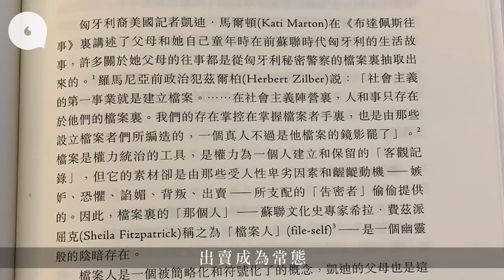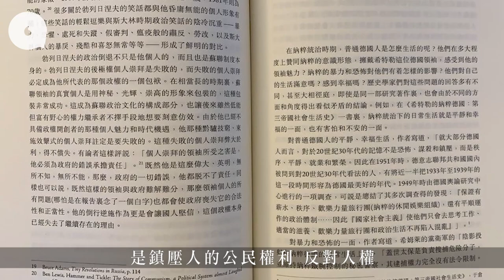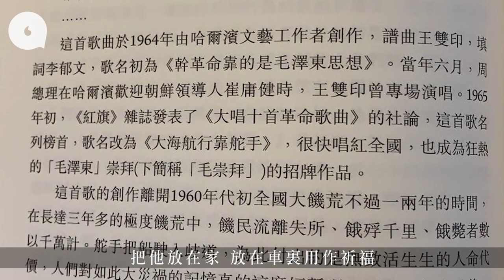城寨劉細良：訊局整治港台打壓利君雅 為甚麼會如此懼怕她？－《暴政史：二十世紀的權力與民眾》 讀書好 專題－果籽 香港 Apple Daily—原刊日期：20201001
特區政府為何連港台一個叫利君雅的記者也要不斷「追殺」呢？對於一個獨裁政權而言，官方傳媒就應該是宣傳喉舌，試問怎可能容得下一個當面叫特首「講人話」的記者？香港人面對每天這些荒謬的新聞，感覺很抑鬱糾結，是因為大家心態仍然停留在昔日的香港。

今天介紹一本認識香港新常態的作品，書名叫《暴政史：二十世紀的權力與民眾》，作者徐賁，美國加州聖瑪利學院英文系教授。自公元前四世紀，柏拉圖便將「暴政」視為雅典時代的邪惡，在西方的歷史、政治、文學及哲學史之中，對極權專制暴政的探索，從來沒有停止。無論在歷史上這些暴政表現的形式如何不同，但背後的管治邏輯卻是相同，都是採取暴力、恐怖、謊言和欺騙去維持暴政。暴政的邪惡並不在於掌權者的橫行無忌獨行獨斷，而在於對人性的戕害。堅持信念，分黑白是非的人，受到懲罰加害，而卑劣手段的加害者，得到獎賞，道德價值由此顛倒，最後變成了卑劣才是王道，人人低頭，互不信任、精神萎靡，「人性戕害」就是這意思。作者引述意大利政治思想家阿甘本的名言；極權暴政下只有兩種人：獸人和牲人一一要麼是野獸，要麼是牲口。